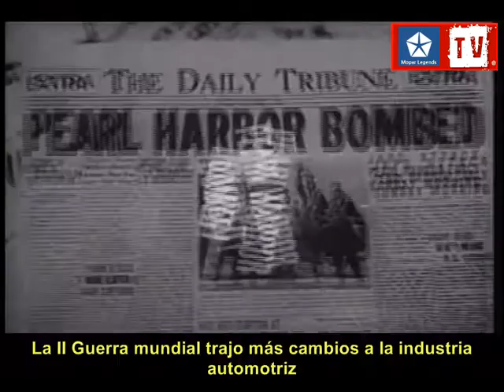Crónicas de Chrysler (Español): Los años 40